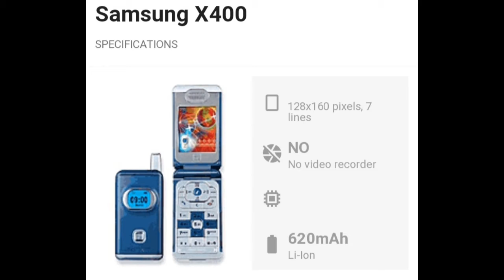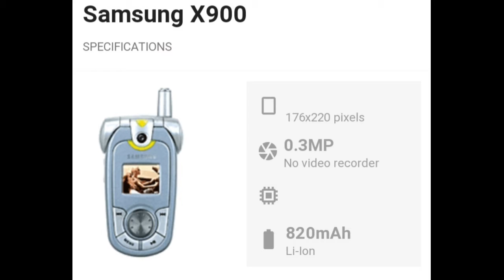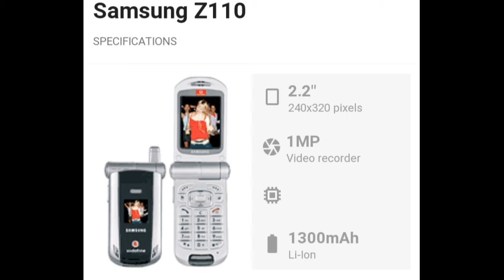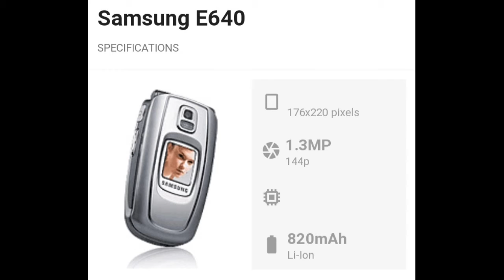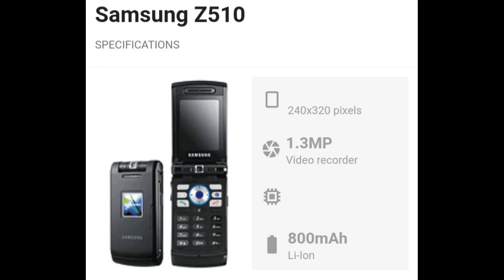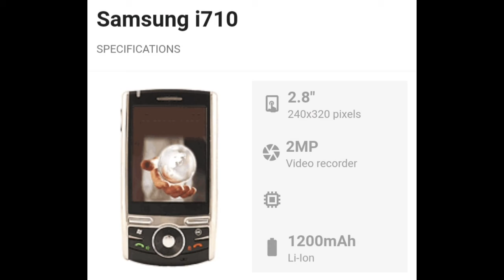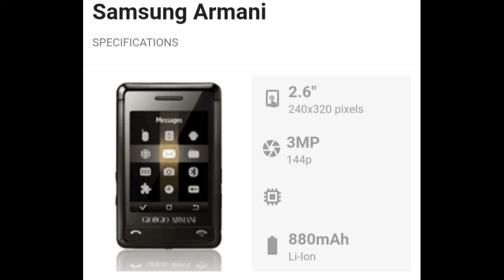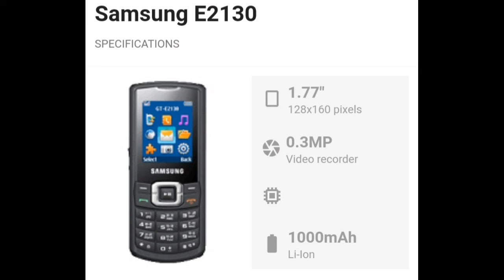Samsung mobiles 2003 to 2016 | button phone specification | EVOLUTION GROWTH | 2020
please view all videos of our channel